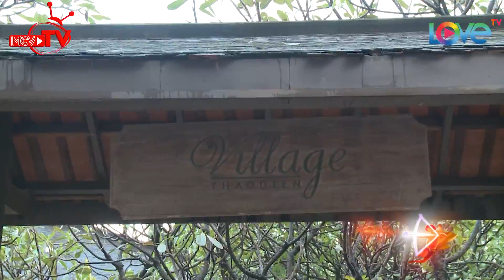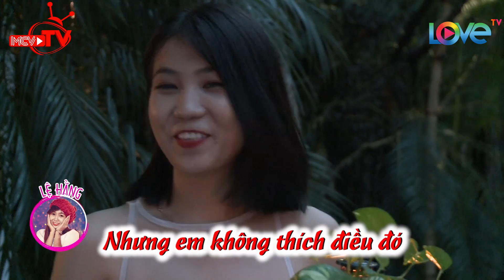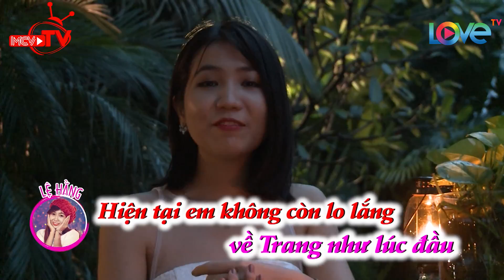Màn tỏ tình lãng mạn trong đêm đã khiến cô gái gật đầu trước chàng soái ca 💏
🚩 Theo dõi các thông tin về LOVETV:
► Playlist “Love Bus - Các câu chuyện tình yêu”:
► Playlist “Love House 10 ngày - 8 người - 4 giường tầng”:
► Playlist “Yêu Là Chọn – Lucky Me | Chiến đấu giành lấy tình yêu”:
🚩 Theo dõi các thông tin về các chương trình:
🔶 HÀNH TRÌNH KẾT NỐI NHỮNG TRÁI TIM – LOVE BUS: